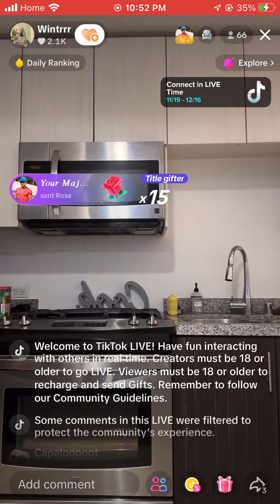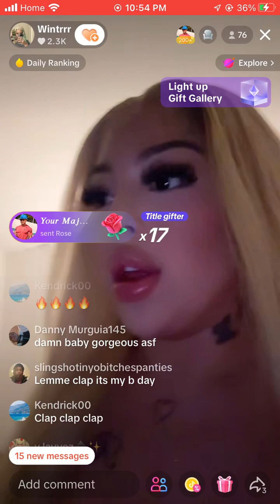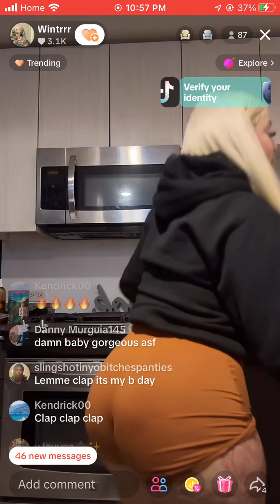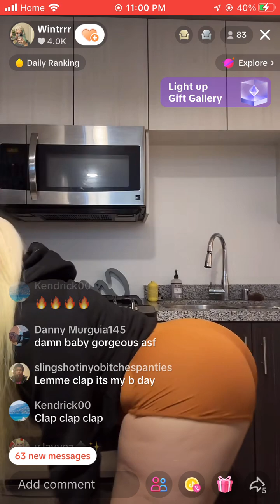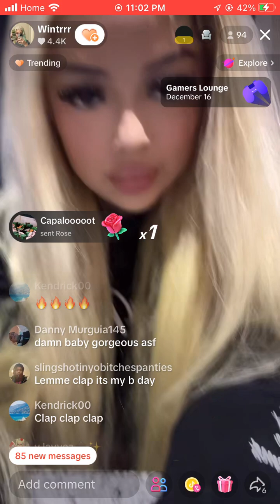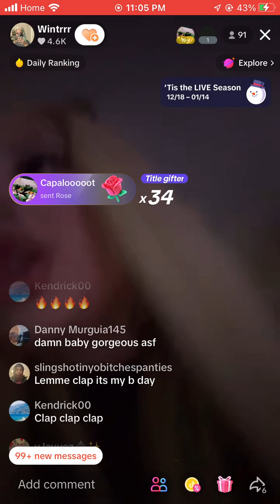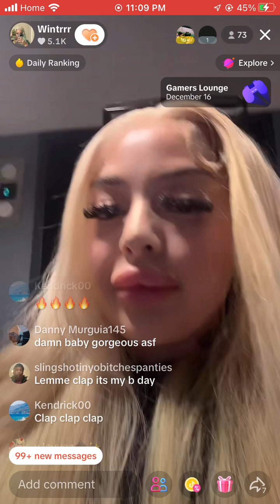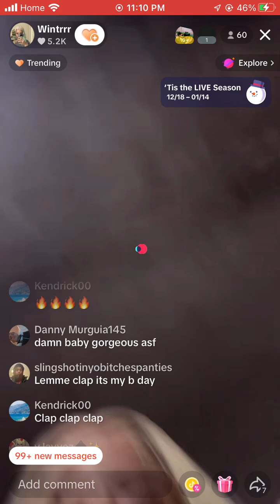30KeachPlay - TikTok Live (December 16 2023)